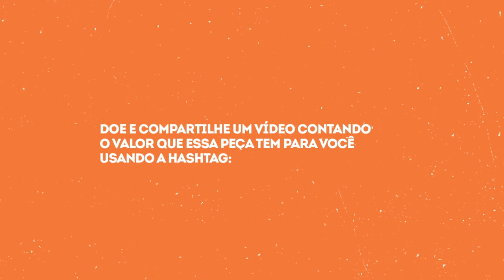Campanha do Agasalho 2016